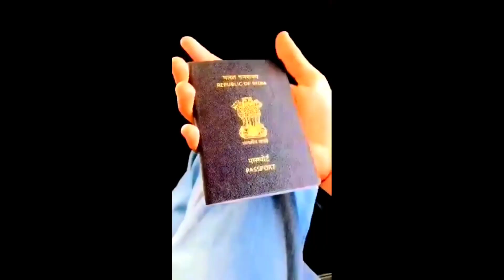koan hai seema haidar? pubg wali Seema ki puri kahani | Pakistan se kyu ayi Bharat seema haidar